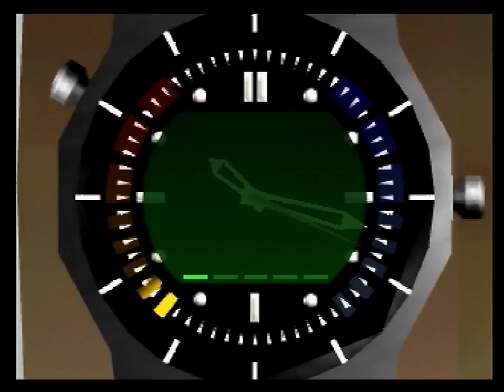Train 00 Agent 2:00